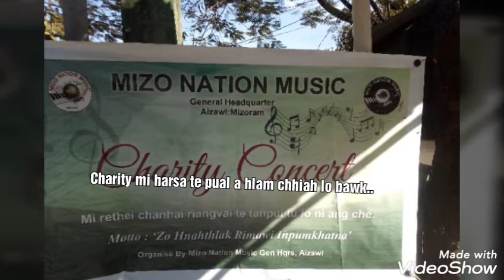Mizo Nation Music..